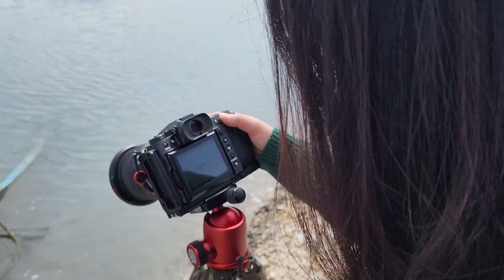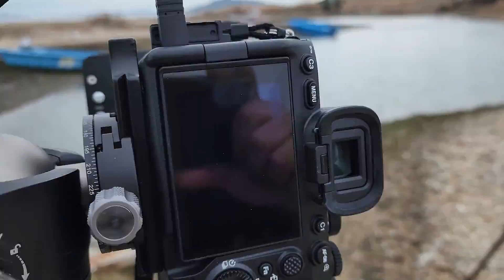사진여행 봄바다 전남 신안군 안좌도 퍼플섬 폐선 장노출사진 사진 잘 찍는법 사진출사